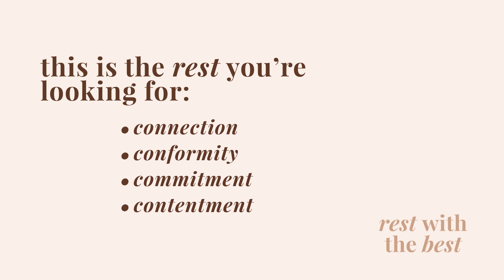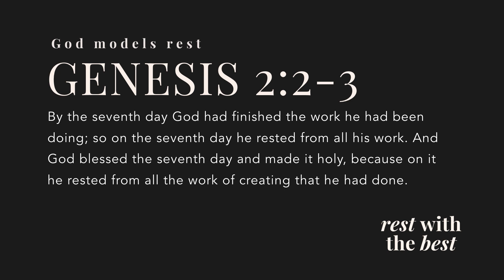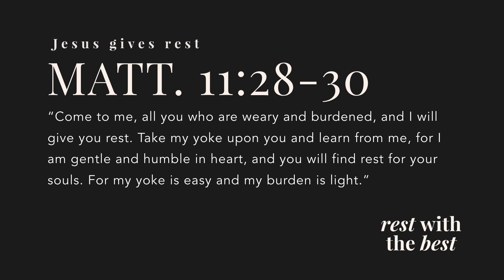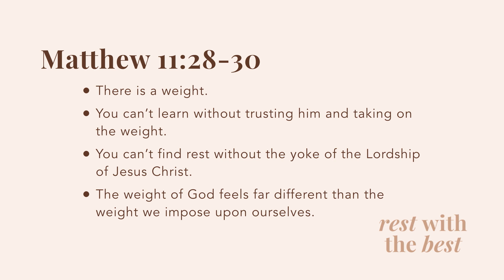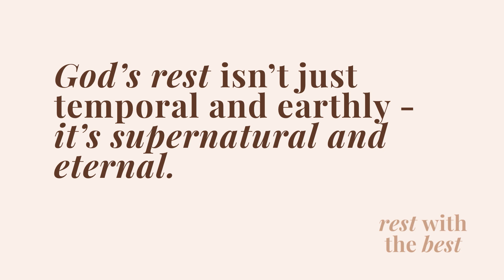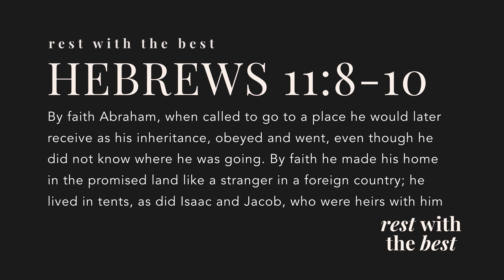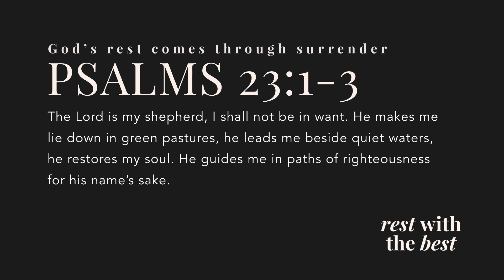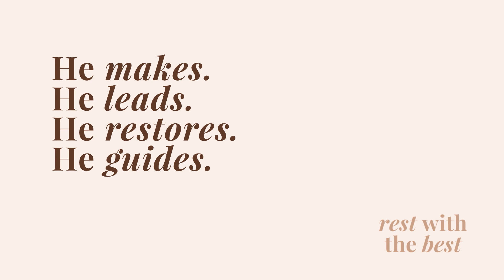Rest With The Best